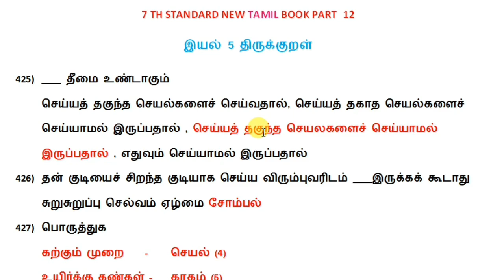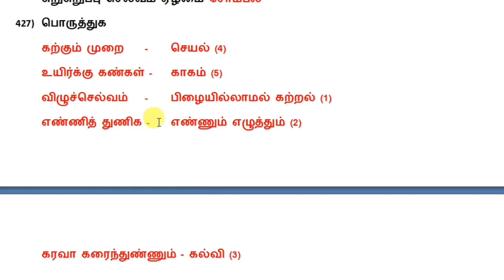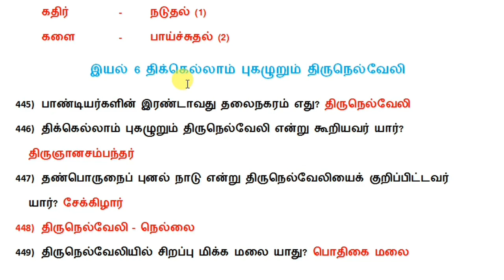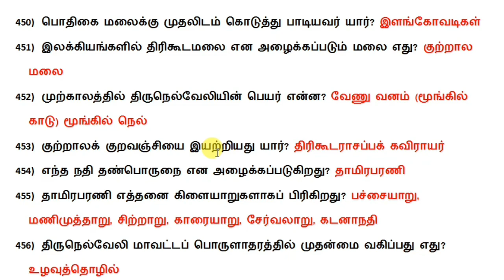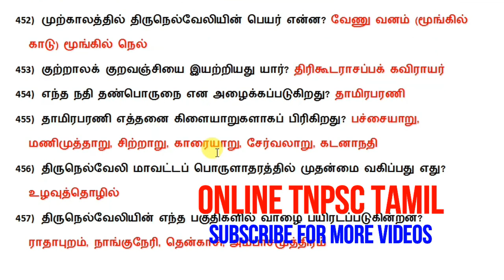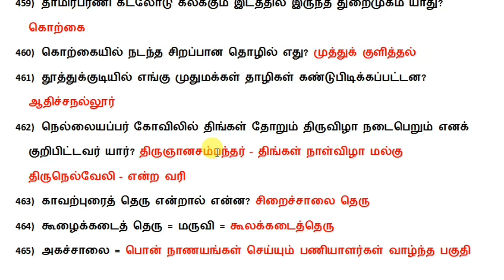7TH STD-இயல் 5-TNPSC பொதுத் தமிழ்-TNPSC GANESH